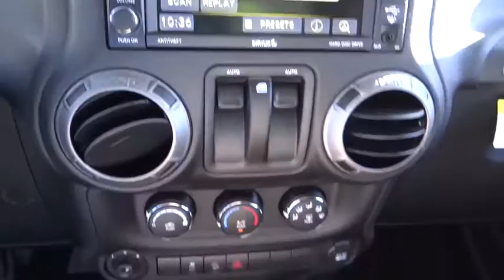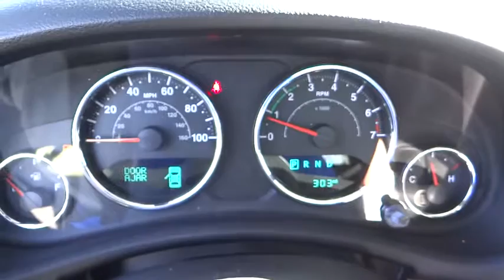2017 Jeep Wrangler Costa Mesa, Huntington Beach, Irvine, San Clemente, Anaheim, CA WR70957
2017 Jeep Wrangler

QUICK ORDER PACKAGE 24S  -inc: Engine: 3.6L V6 24V VVT  Transmission: 5-Speed Automatic (W5A580)  Air Conditioning  Leather Wrapped Steering Wheel  Chrome/Leather Wrapped Shift Knob  Wheels: 17 x 7.5 Aluminum  Tires: P255/75R17 OWL On/Off Road,Four Wheel Drive,Power Steering,ABS,4-Wheel Disc Brakes,Brake Assist,Steel Wheels,Tires - Front All-Terrain,Tires - Rear All-Terrain,Conventional Spare Tire,Tow Hooks,Intermittent Wipers,Variable Speed Intermittent Wipers,Rollover Protection Bars,Convertible Soft Top,Fog Lamps,AM/FM Stereo,CD Player,MP3 Player,Steering Wheel Audio Controls,Auxiliary Audio Input,Rear Bench Seat,Adjustable Steering Wheel,Trip Computer,Cruise Control,Cloth Seats,Bucket Seats,Driver Vanity Mirror,Passenger Vanity Mirror,Floor Mats,Engine Immobilizer,Traction Control,Stability Control,Tire Pressure Monitor,Driver Air Bag,Passenger Air Bag,Passenger Air Bag Sensor